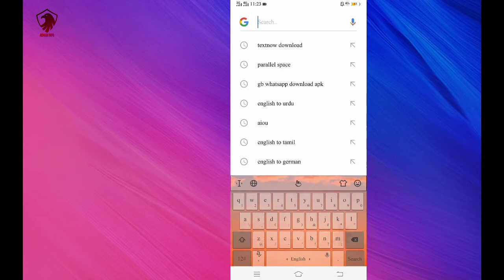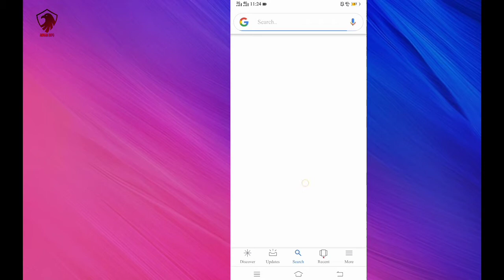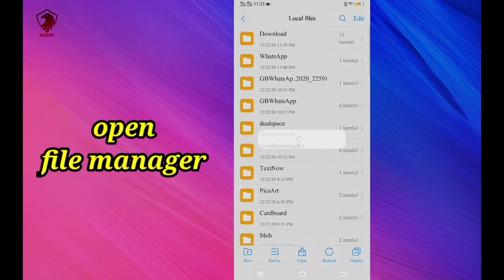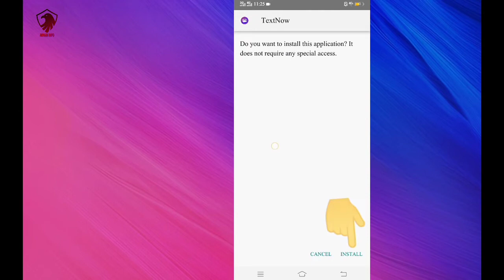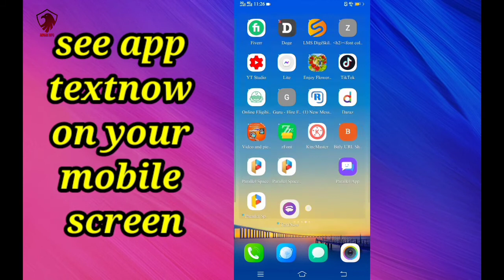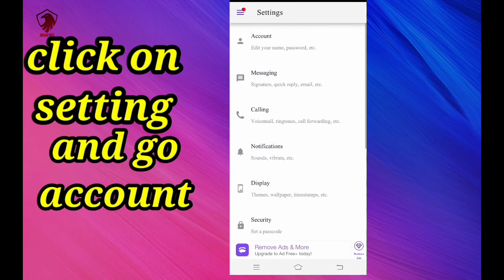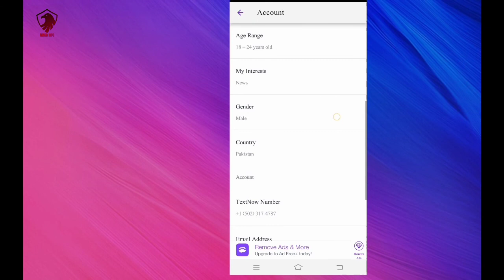How To Download TextNow & Signup Free In Pakistan Without Any VPN Or Without Any App With urdu/hindi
How to download textnow in Pakistan

TextNow Download And Registered Free In Pakistan Without Any VPN Or Without Any App With Subtitles.

Area code
502
587
205

Thanks u.